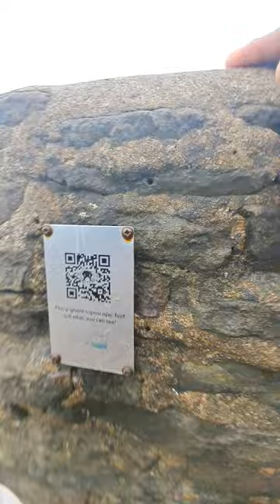Pen-y-Ghent (694 metres) COMPLETED!, 1st Peak DONE | 3 Peaks Challenge | Part 5 | 09:58 to 10:08